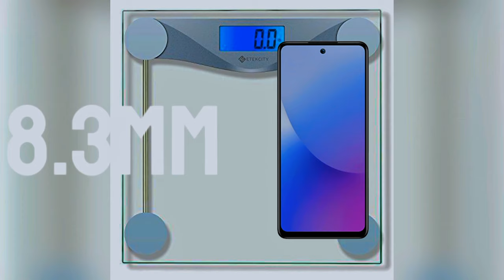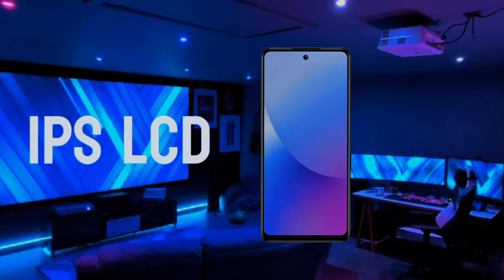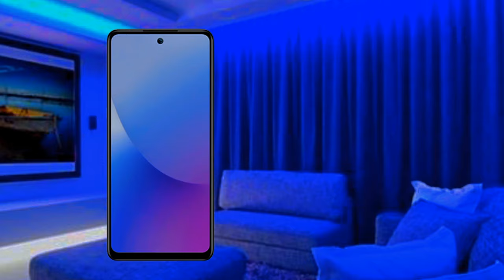itel s24 | OFFICIAL VIDEO TRAILER | REVIEW | OFFICIAL PRICE | SPECIFICATION | GAMING PERFORMANCE